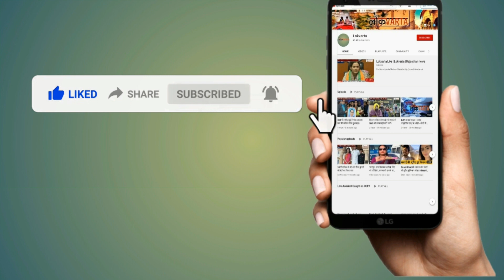LPG उपभोक्ताओं के लिए बुरी खबर। गैस कंपनियों ने दिया तगड़ा झटका।